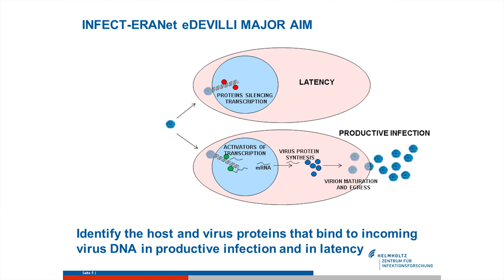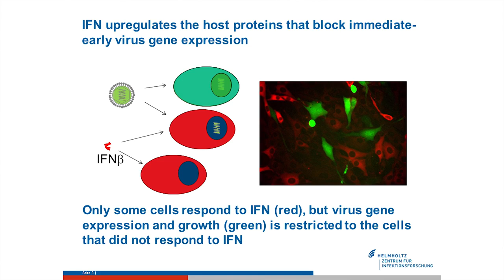Project eDEVILL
Description